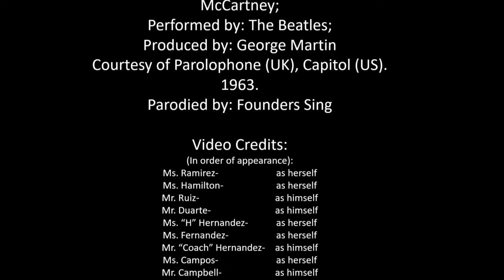Hand Washing Music Video